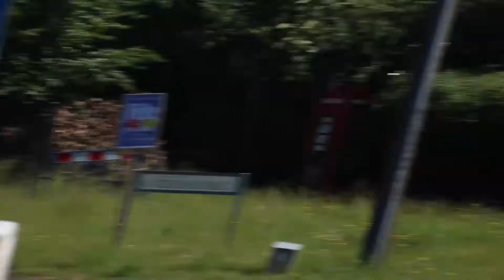Video Diaries #58 - Reading Bus Running Day 2018 - Part 1/4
►Channel Intro & Outro▼
►Graphic used for creating the logo by Atohi Nelson.